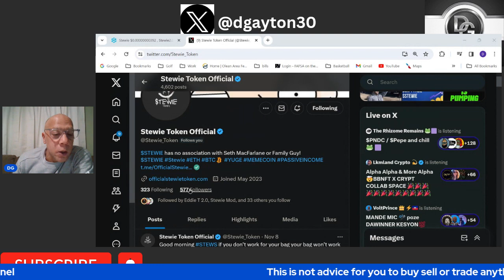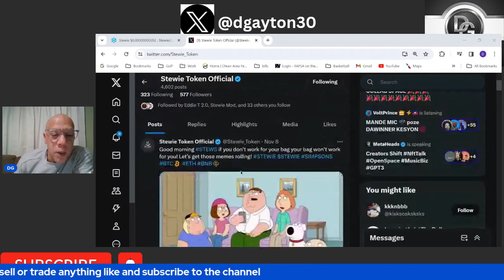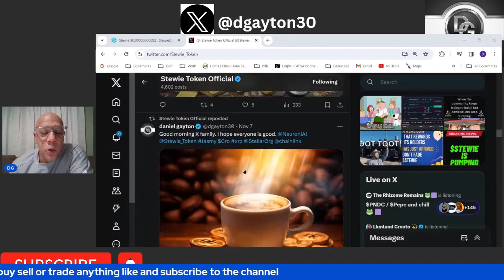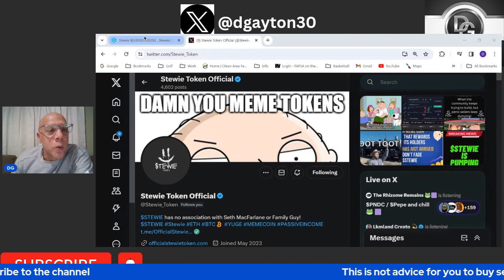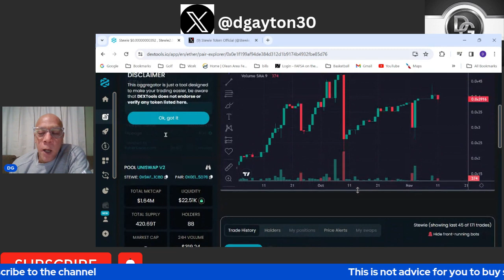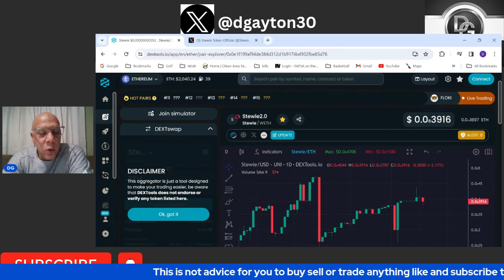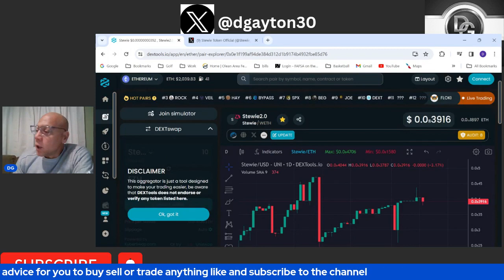Stewie Token Update